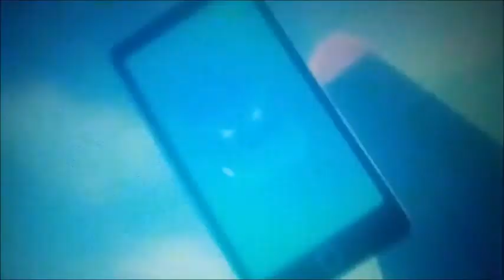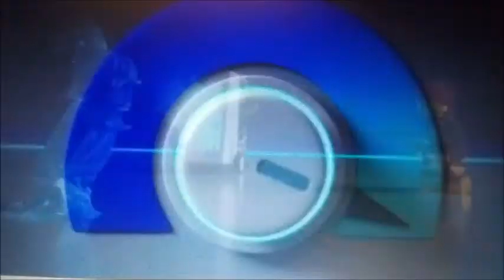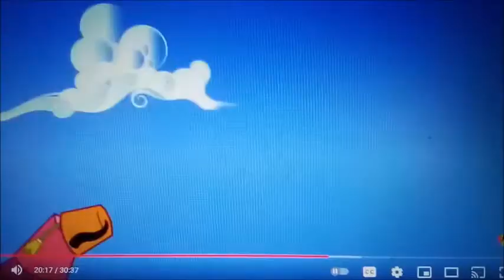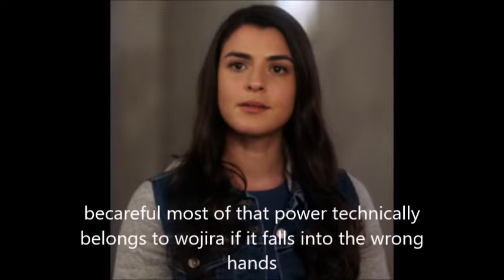the knights of harmony the rise of the crystal king part 7